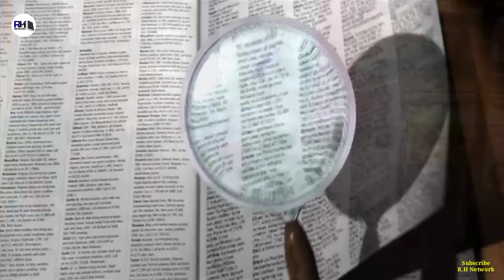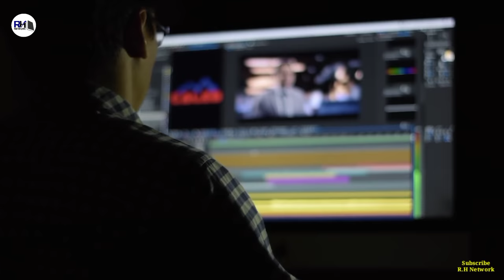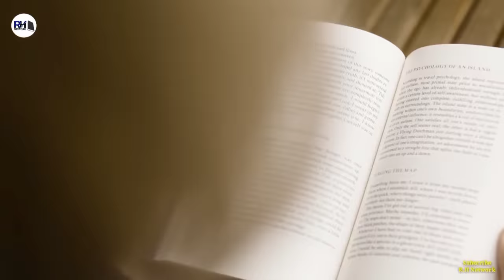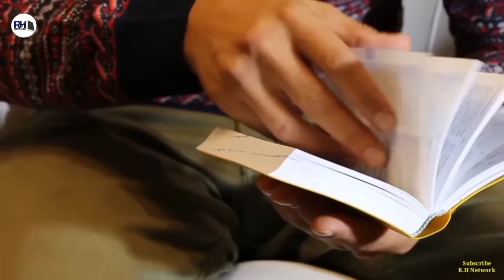Real Story Of Top 8 Muslim Historical Serials । मुस्लिम इतिहास पर बने सीरियल्स की कहानी- R.H Network